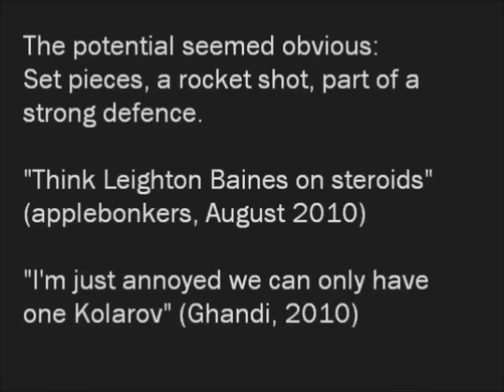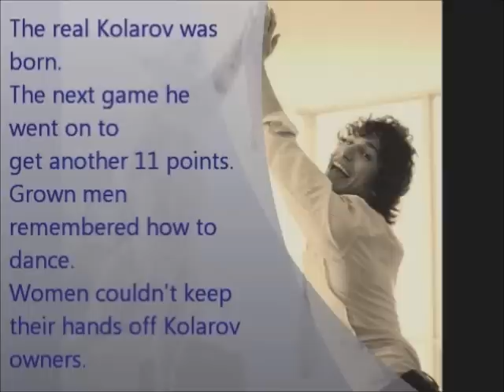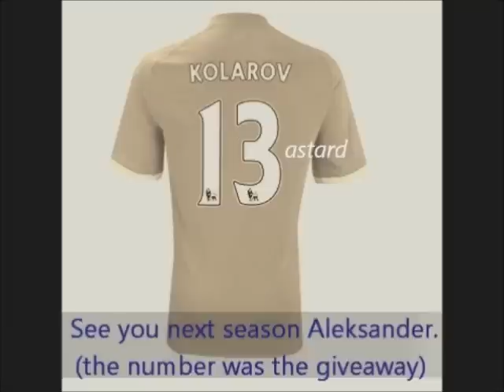Kolarov, the FPL story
we thought we had a phenomenom, we got a nightmare